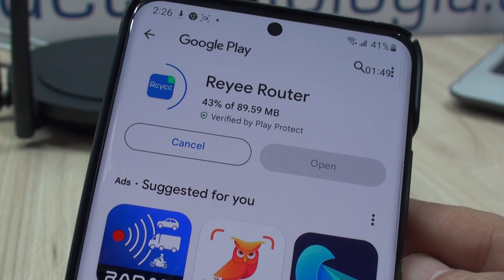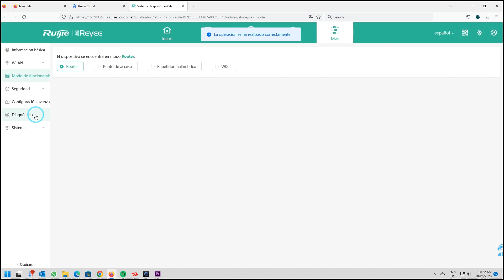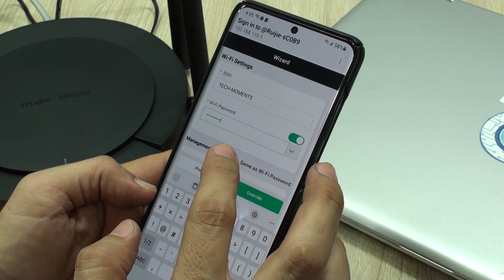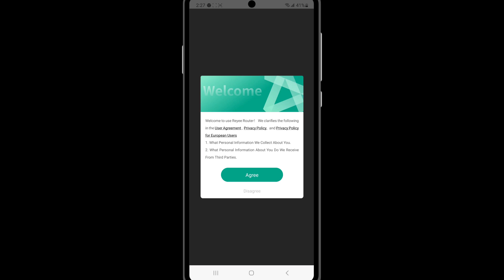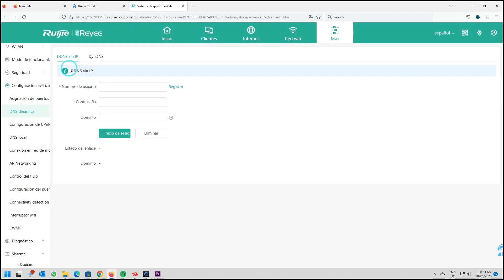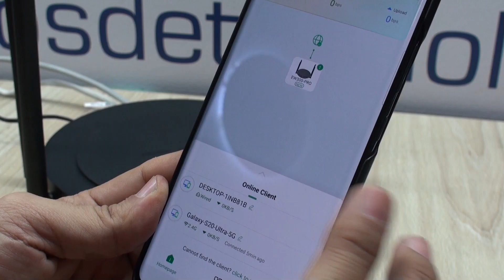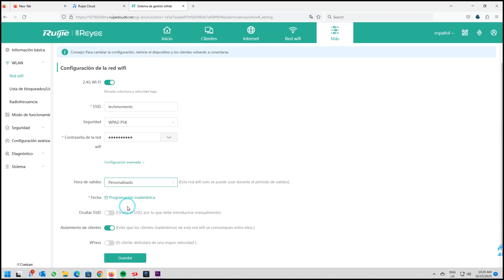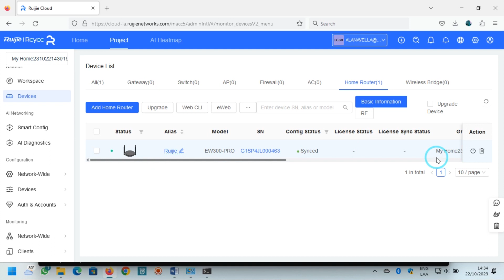Router RG EW-300-PRO de Ruijie Networks, Un Router, Punto de Acceso y más 2.4 GHz Wireless N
Gracias por ver nuestros contenidos, en esta ocasión queremos compartir con ustedes nuestra experiencia con el router RG EW 300 PRO,  de Ruijie networks, multifuncional, que como ustedes verán tiene  una gran versatilidad en su uso, y lo que evidenciamos una gran estabilidad.

Sus modos de funcionamiento como el Punto de Acceso, Access Point, Repetidor o Proveedor de acceso o WISP, lo hacen sumamente versátil, como es común en los modelos de Ruijie Networks que hemos tenido la oportunidad de probar.

Los vínculos donde pueden conseguir este dispositivo.